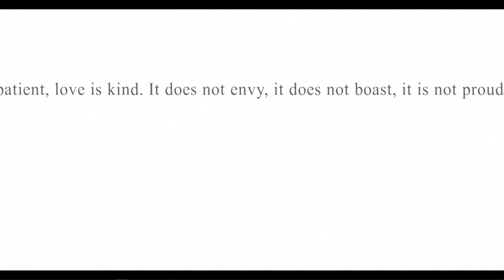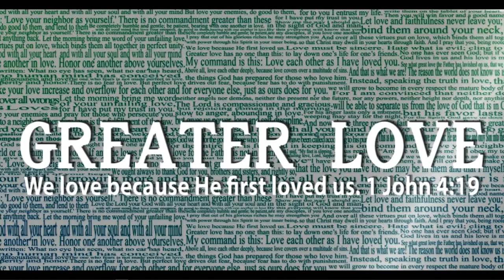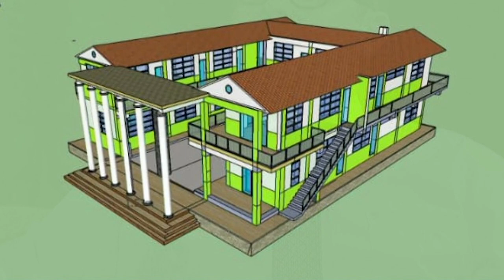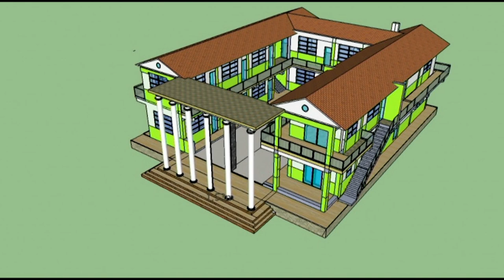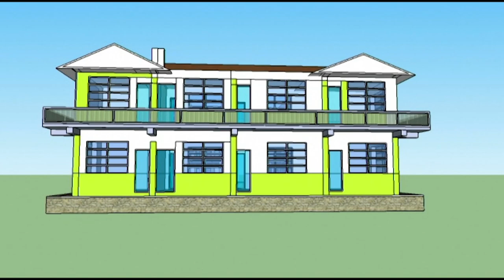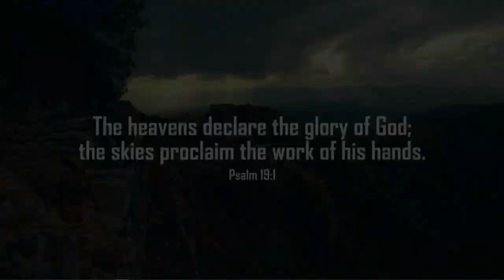The Good Life - David Wine, Haiti Orphanage and Music by Ken Hope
Guests:  David Wine, Black and White for Jesus Ministries,  Missionary to Haiti Children, Orphanage Founder And Music by:  Ken Hope, Executive Pastor at Connect Church Clearwater.
Show number:  GL05422HD CC  Aired 3-4-19